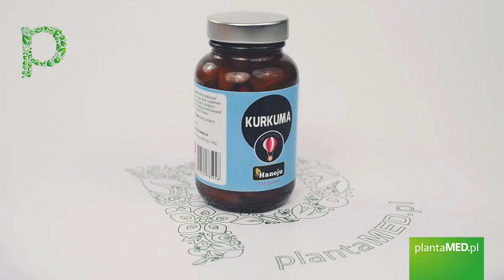Sklep plantaMED.pl poleca: Kurkuma 400 mg ekstrakt 10:1 (90 kaps.) Hanoju